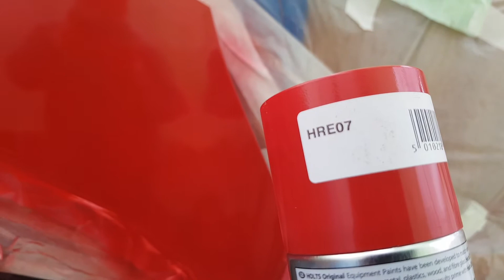DIY Toyota aygo Repainting Front hood part 4